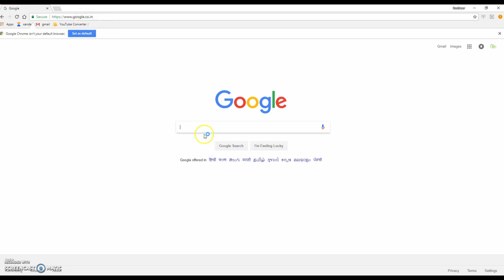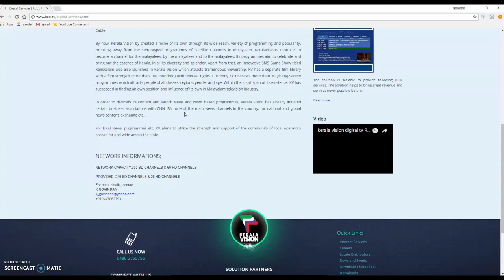Kerala Vision Cable TV Customers || Important Message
Important Message